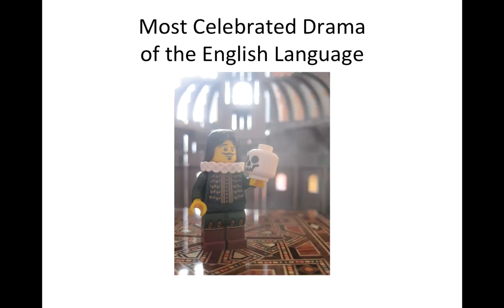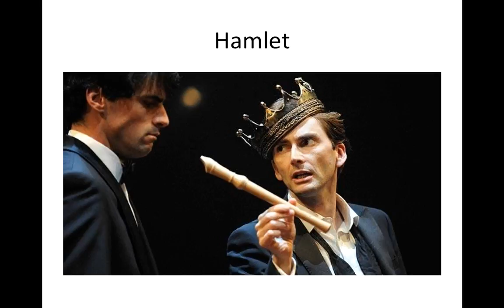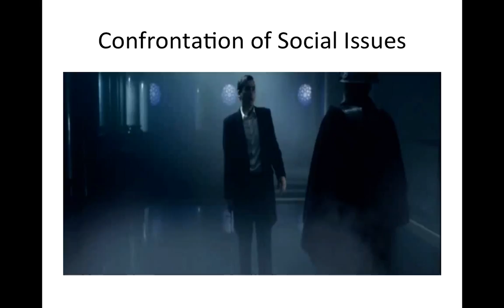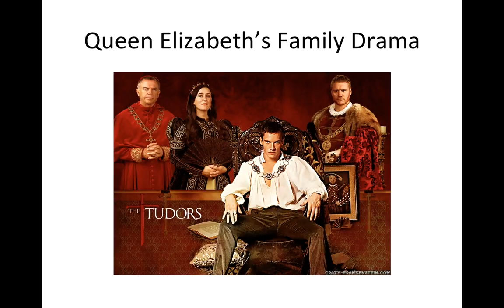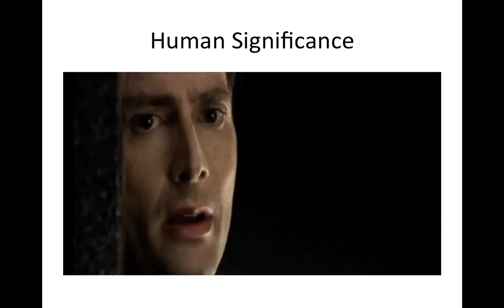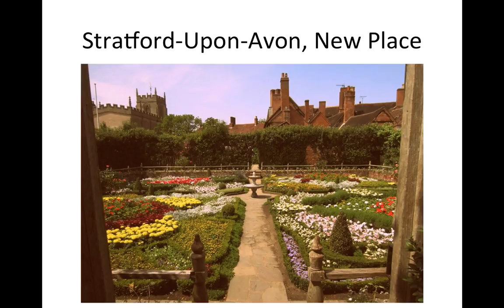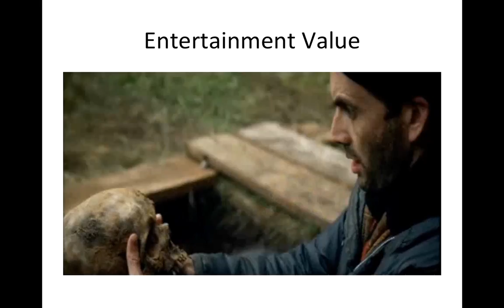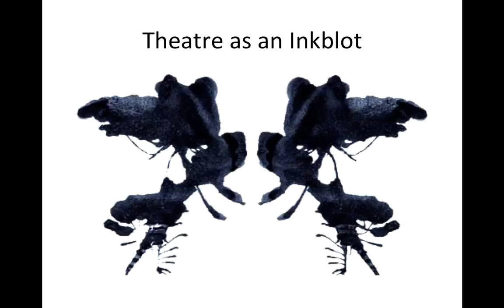Chapter 11 - The critic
Motlow Community College
Theatre Chapter 11, The Critic